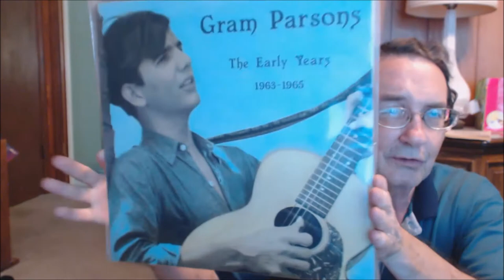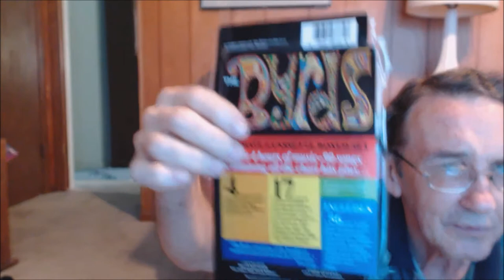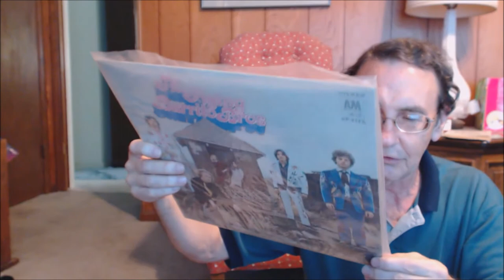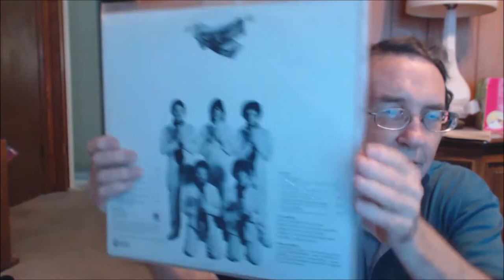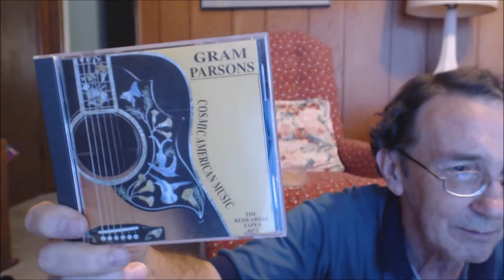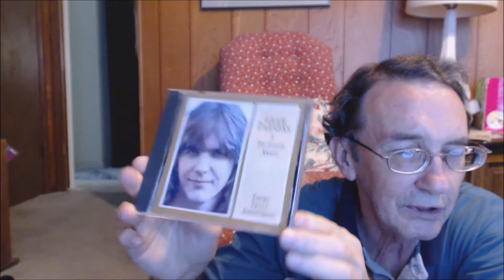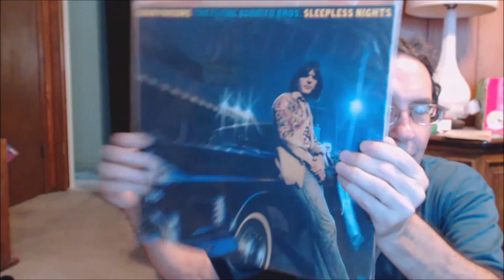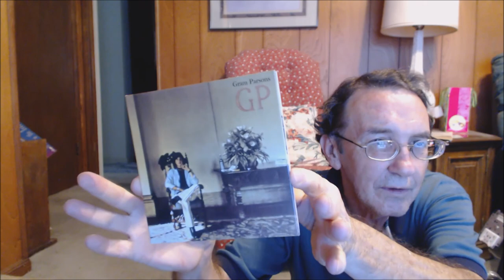Gimme Approximately Ten Gram Parsons Albums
Inspired by watching some Gram Parsons videos, I decided to show some of my Gram Parsons collection. This covers some of his early years, the Byrds, Flying Burrito Brothers and solo/post Burritos.